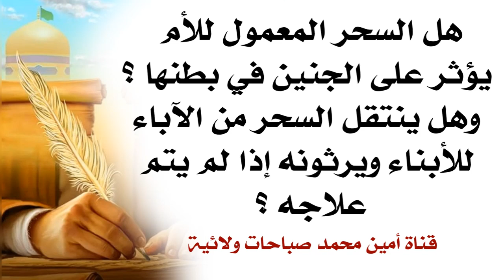هل السحر المعمول للأم يؤثر على الجنين في بطنها وهل ينتقل السحر من الآباء للأبناء إذا لم يتم علاجه ؟